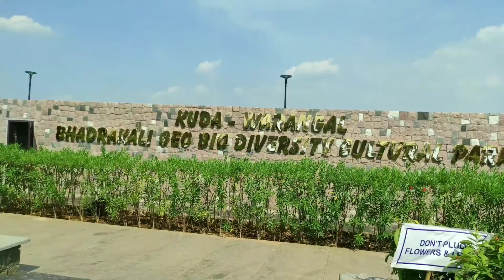భద్రకాళి బండ్ at warangal warangal#